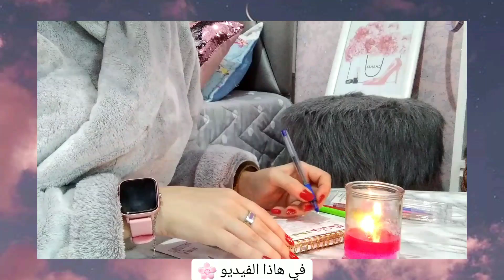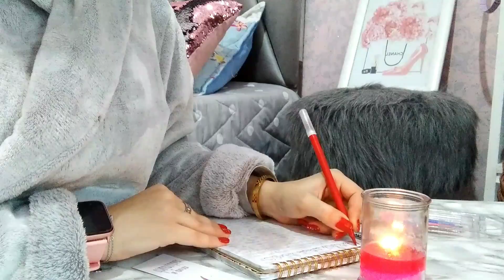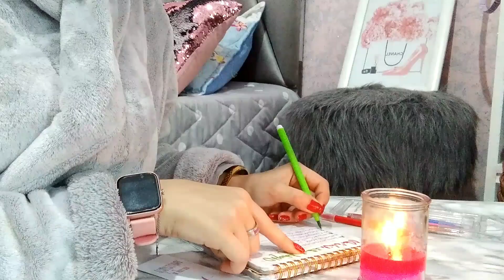اخر فيديو لسنة 2021❄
Cc c'est maji 💙💗
👠Mon Instagram :انستغرامي